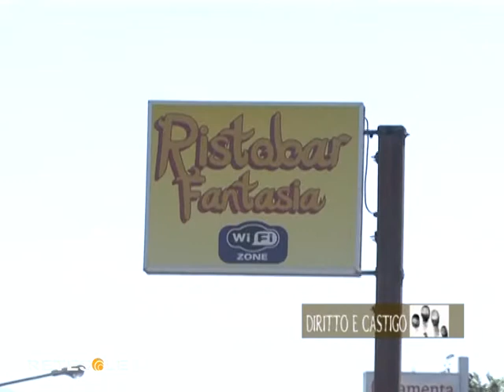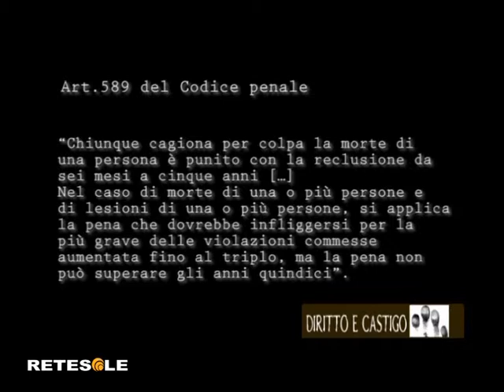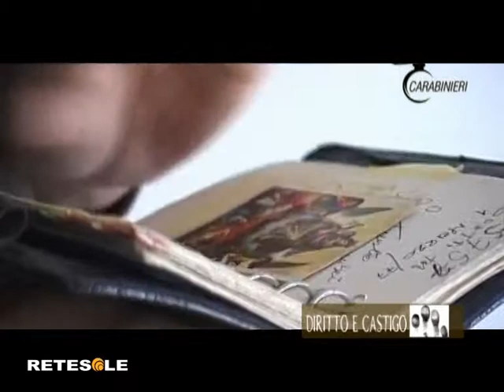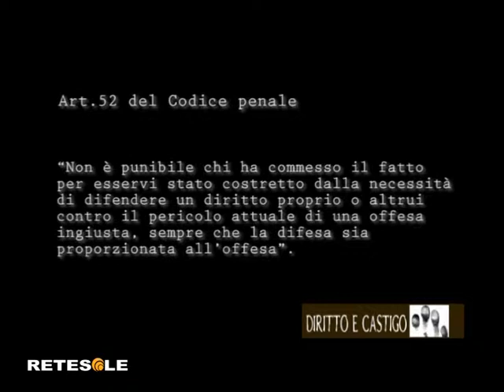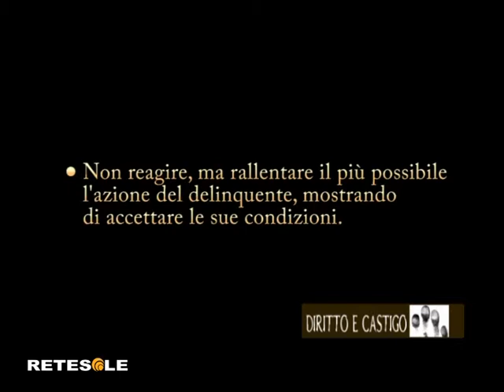OMICIDIO DI MENTANA-OMICIDIO CUOMO. DIRITTO E CASTIGO